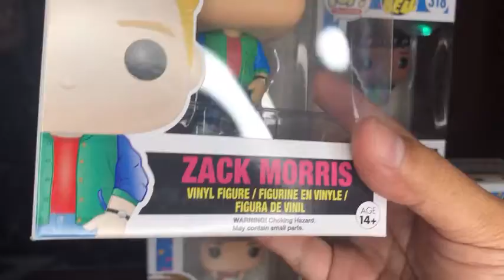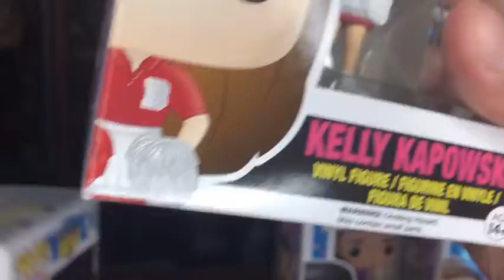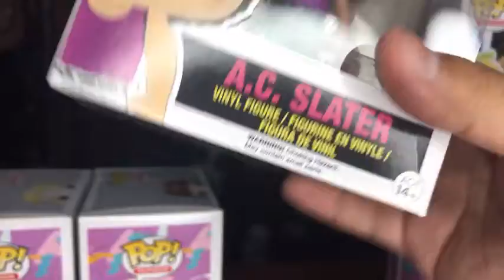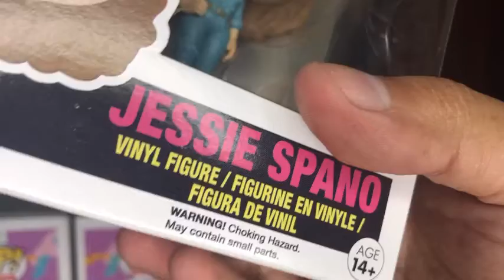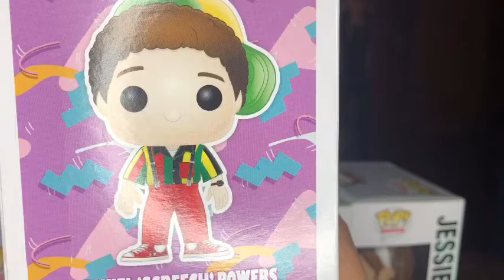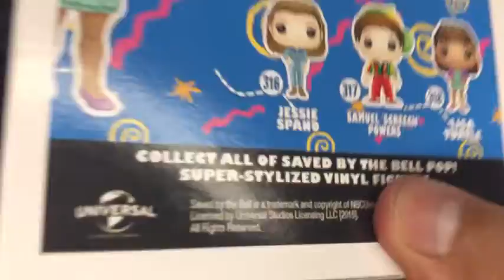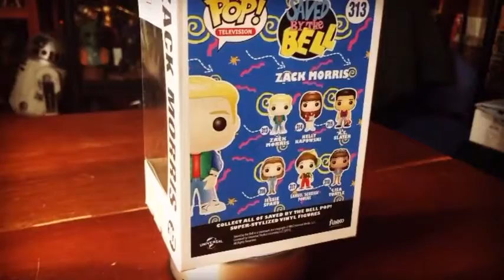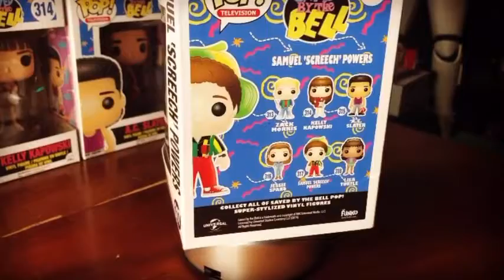Revisión Save the Bell Funko Pop.*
Saved by the Bell (Salvados por la campana) es una serie de televisión estadounidense que narra la vida y peripecias de seis adolescentes en el instituto Bayside.
La trama principal de la serie son las aventuras del grupo de 6 amigos. La acción se desarrolla principalmente en el instituto Bayside (aulas, pasillos, despacho del director) y en el Max, la hamburguesería en la que los chicos comen habitualmente y en la que tienen lugar todos aquellos eventos que no sean el baile del instituto.
En esta revisión traemos los 6 personajes principales que Funko Pop lanzó al Mercado y que están súper geniales y que no deben faltar en tu colección.

Grupo de facebook: Toys Gallery News